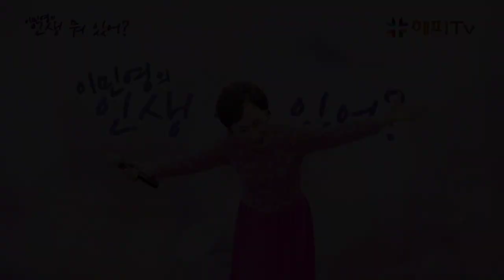연분홍빛 사랑